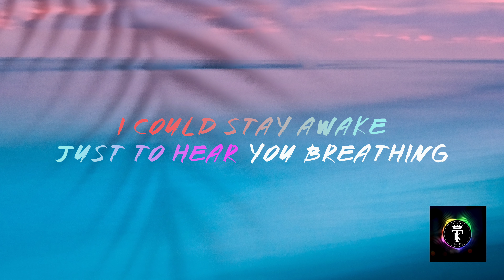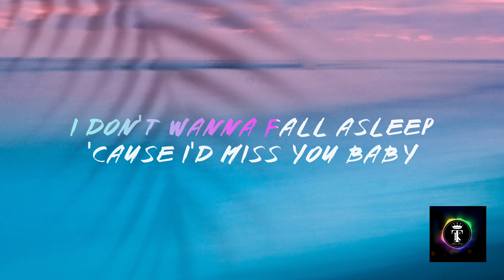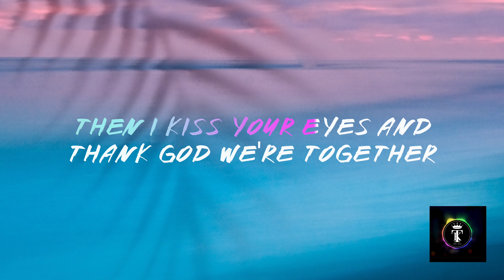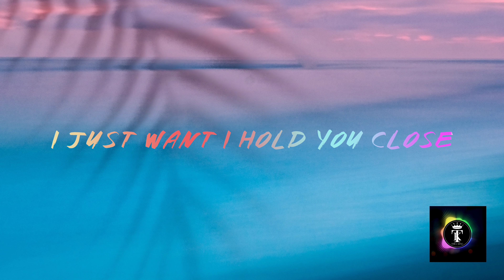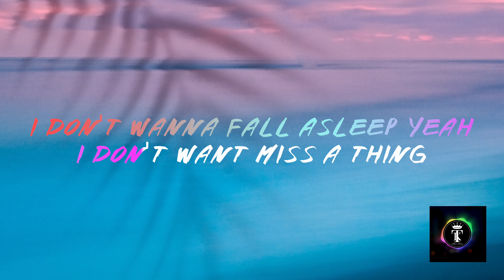Aerosmith - I Don't Want to Miss a Thing with Lyrics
aerosmith,don't wanna miss thing,aerosmith don't want miss thing,don't want to miss thing,armageddon,aerosmith don't want to miss thing lyrics,armageddon song,bon jovi,aerosmith armageddon,don't wanna close my eyes,dream on,dont wanna miss thing,sweet emotion,alice cooper,love is sweet misery,walk this way,rock,hard rock,classic rock